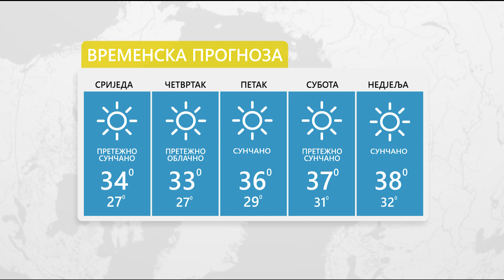Vrijeme: Sunčano uz malu do umjerenu oblačnost - 21.08.2024.